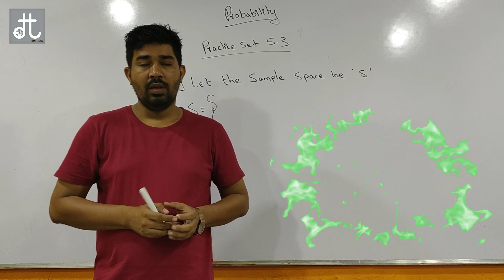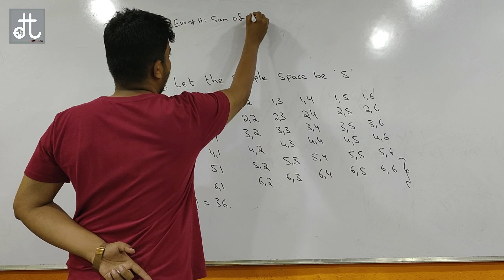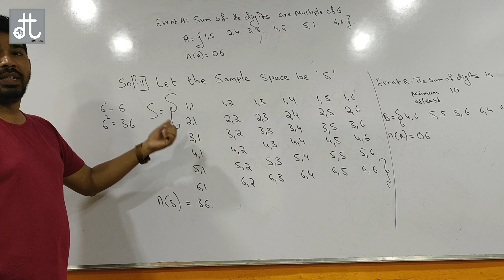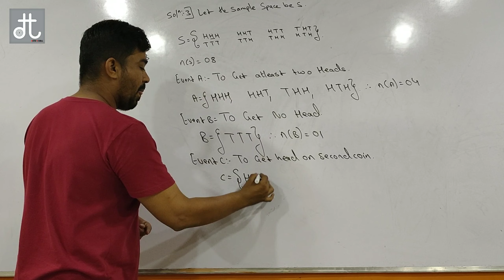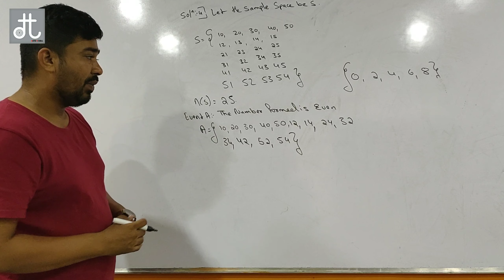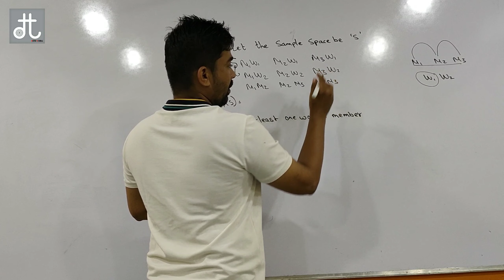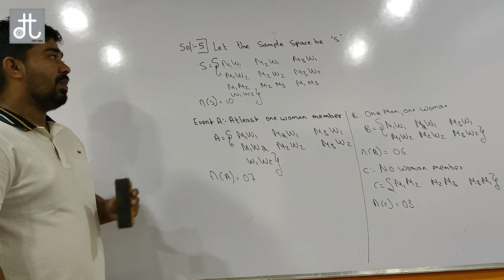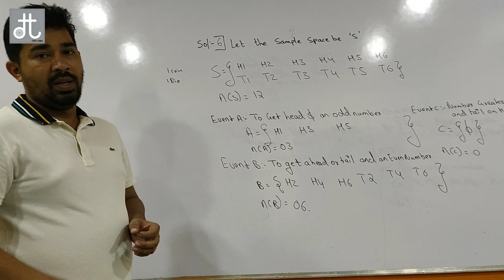Probability Practice Set 5.3 SSC Class-10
In this video you will learn how to write sample space and number of sample space.

Making Accountancy Easy